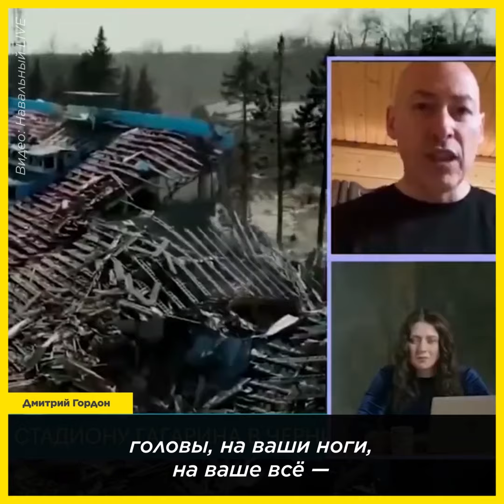Путин — это Гитлер современности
«Когда-то я долго не мог понять, как в конце 1930-х годов удалось зомбировать великую немецкую нацию, нацию Гёте, Шиллера, Бетховена… как можно было зомбировать миллионы людей? Но просто мастерство Геббельса, Гитлера — и в результате они были зомбированы. Сегодня десятки миллионов россиян зомбированы точно так же.